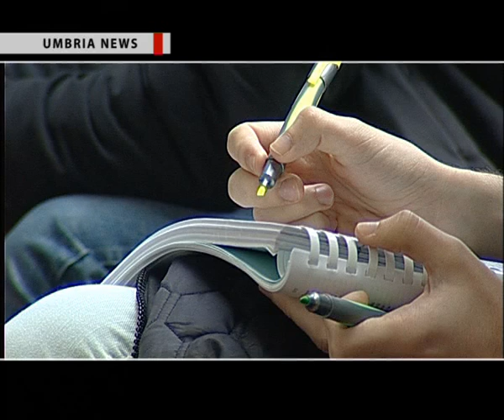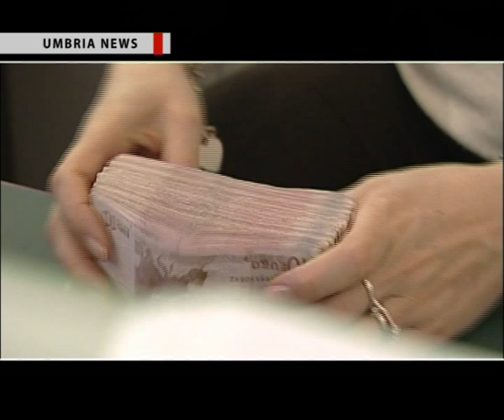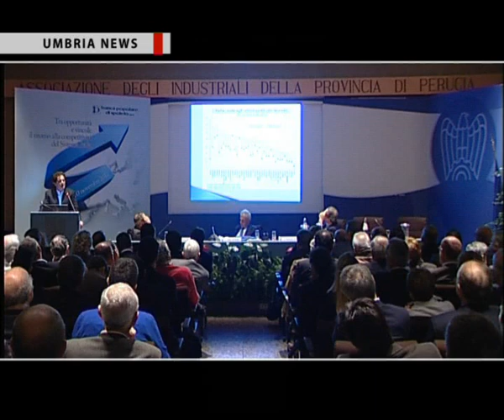UMBRIA NEWS - Banca Popolare di Spoleto, convegno su competitività del "Sistema Italia" a Perugia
(Avi News) - In onda lo speciale sul convegno promosso dalla Banca Popolare di Spoleto a Perugia, dal titolo "Tra opportunità e vincoli: il ritorno alla competitività del Sistema Italia".